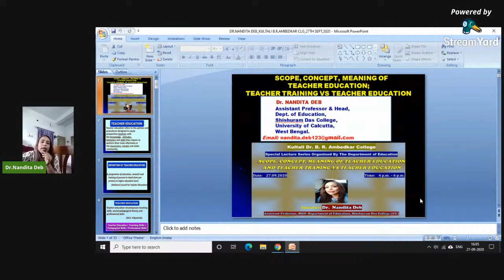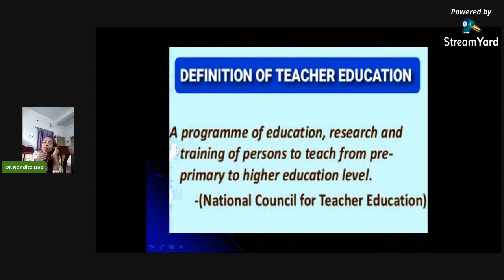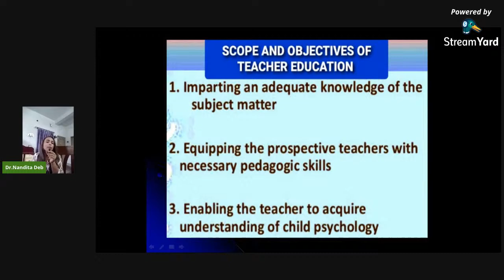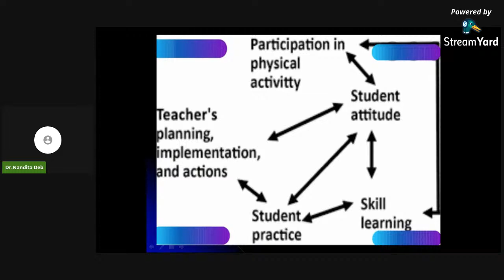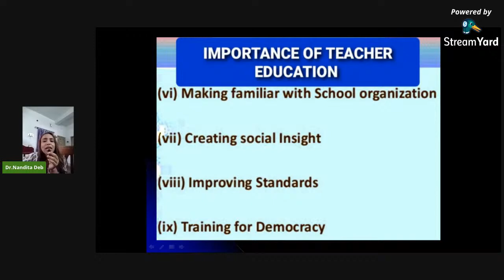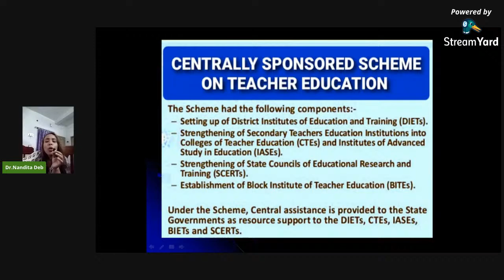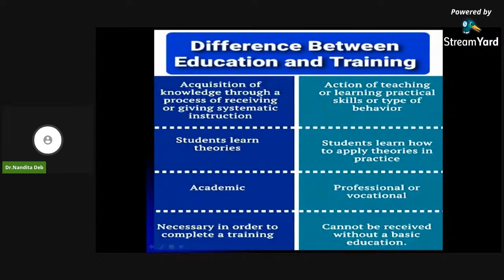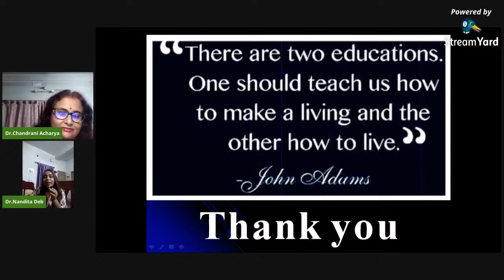SPECIAL LECTURE SERIES || DAY 6 || DEPARTMENT OF EDUCATION || KDBRA COLLEGE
A SPECIAL LECTURE SERIES ON "EVALUATION & EDUCATION, TEACHER EDUCATION and EDUCATION for GUIDANCE & COUNSELLING, and SKILLS FOR DEMOCRATIC CITIZENSHIP"
Organised by The Department of Education, Kultali Dr. B. R. Ambedkar College
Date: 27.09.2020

PRESIDENT
SRI SHAKTIPADA MONDAL, President, GB
VICE PRESIDENT
DR. SIULI SAHA DALAL, Principal

CONVENER
DR. CHANDRANI ACHARYA
Assistant professor in Education
HOD, Department of Education

SRI BHOLANATH HALDER, SACT